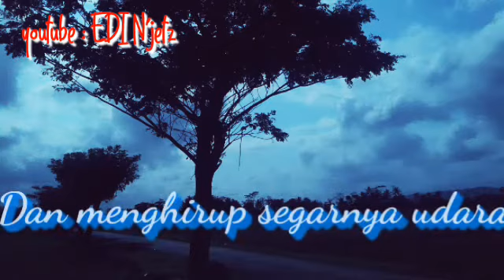STORY WA BERSYUKUR | ungkapan rasa syukur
story wa bersyukur
status wa bersyukur
nikmat tuhan manakah yang engkau dustakan
ungkapan rasa syukur
kalimat syukur